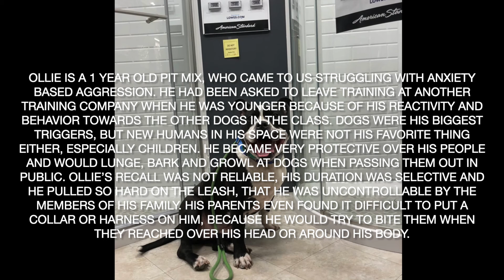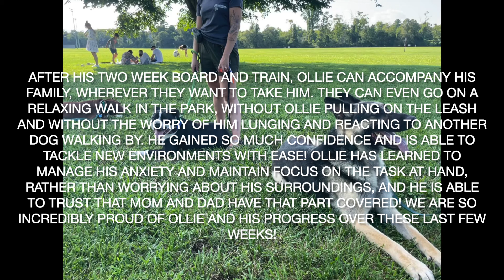Asheville Dog Trainers - Extreme Anxiety: Managed!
Ollie is a 1 year old pit mix, who came to us struggling with anxiety based aggression. He had been asked to leave training at another training company when he was younger because of his reactivity and behavior towards the other dogs in the class. Dogs were his biggest triggers, but new humans in his space were not his favorite thing either, especially children. He became very protective over his people and would lunge, bark and growl at dogs when passing them out in public. Ollie’s recall was not reliable, his duration was selective and he pulled so hard on the leash, that he was uncontrollable by the members of his family. His parents even found it difficult to put a collar or harness on him, because he would try to bite them when they reached over his head or around his body.
After his two week board and train, Ollie can accompany his family, wherever they want to take him. They can even go on a relaxing walk in the park, without Ollie pulling on the leash and without the worry of him lunging and reacting to another dog walking by. He gained so much confidence and is able to tackle new environments with ease! Ollie has learned to manage his anxiety and maintain focus on the task at hand, rather than worrying about his surroundings, and he is able to trust that mom and dad have that part covered! We are so incredibly proud of Ollie and his progress over these last few weeks!
Ollie will be kept on a leash for his safety.